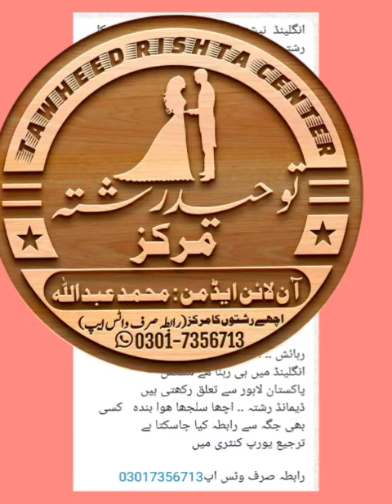انگلینڈ نیشنلٹی ہولڈر کنواری لڑکی کا رشتہ